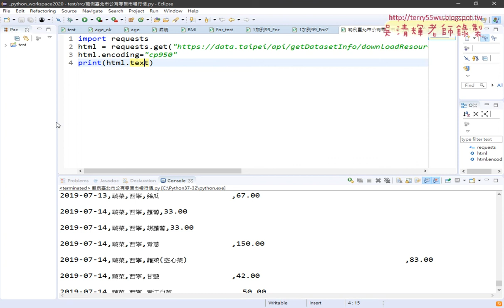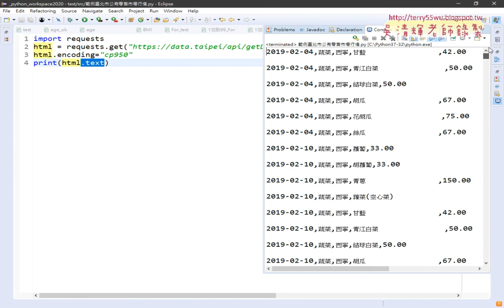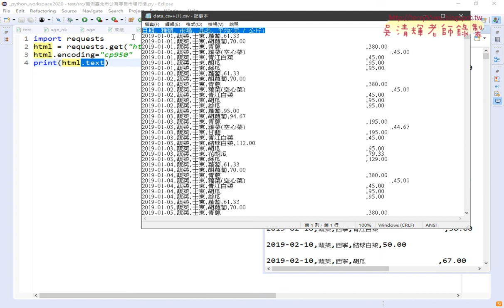04 用requests直接下載資料